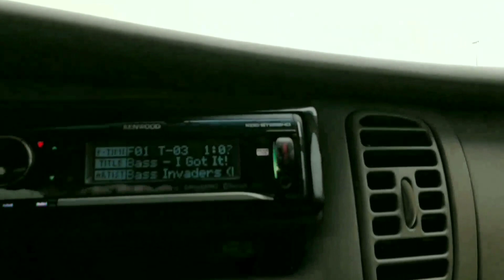PLAYING OLD SCHOOL MIAMI BASS!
I have over 3,000 videos of systems and nice rides on here!